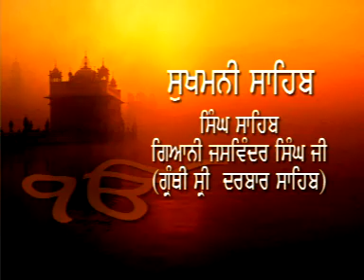Singh Sahib Giani Jaswinder Singh Ji | Sukhmani Sahib | Randhawa Tube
sukhmani sahib full path Singh Sahib Giani Jaswinder Singh Ji Sukhmani Sahib

Sukhmani Sahib Ji - Full Paath - Prof Satnam Singh Sethi

FULL PATH VIDEO SUKHMANI SAHIB

Content Copyright @ Randhawa Tube